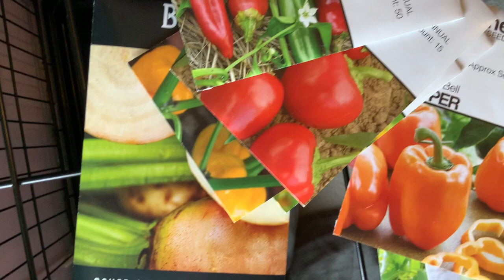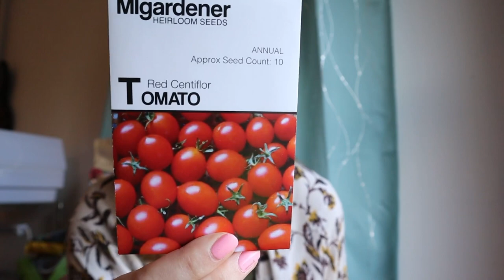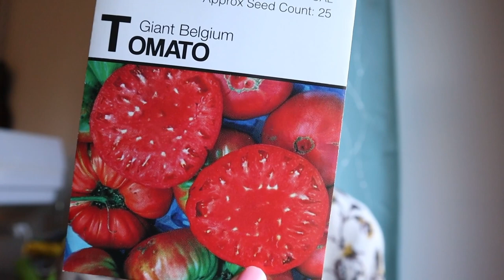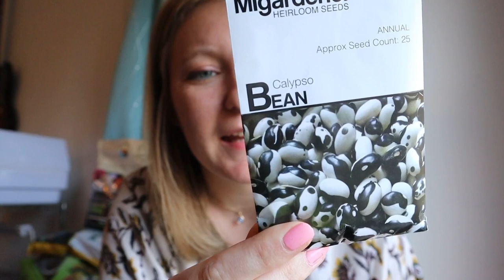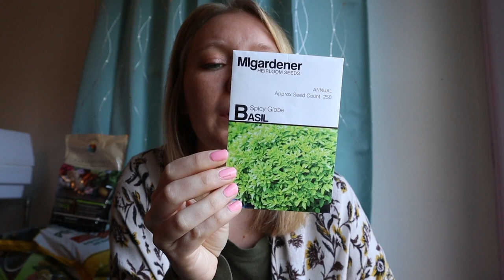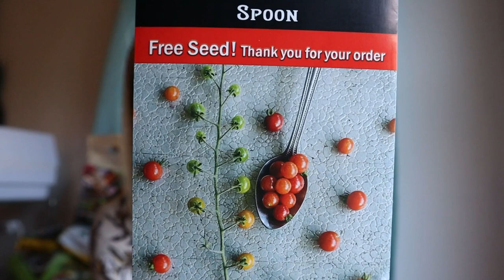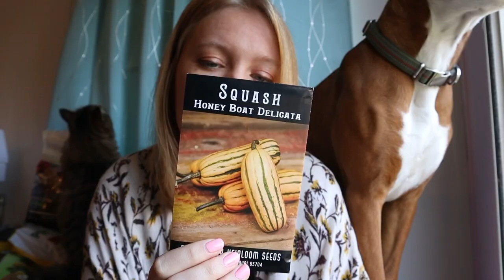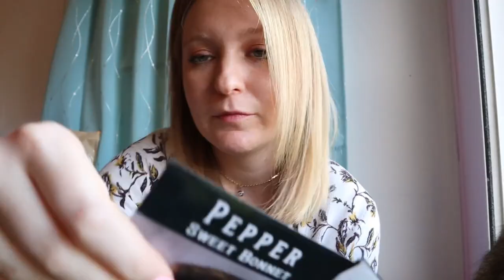Seed Haul 2023 MIgardener And Baker Creek Seeds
This video was a blast to make. I know it’s a little long-winded but hopefully you’ll enjoy it as much as I did recording it￼. Have you ordered seeds yet?